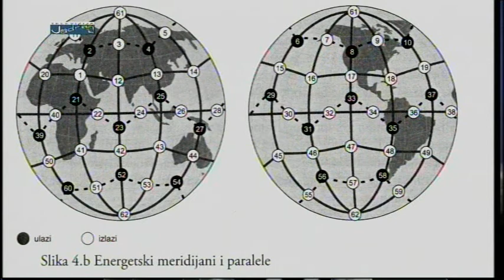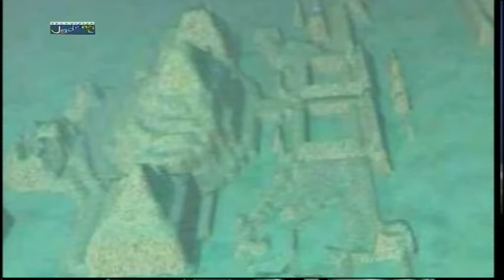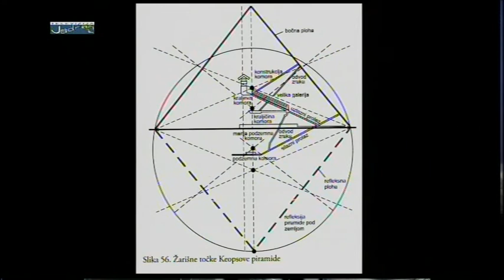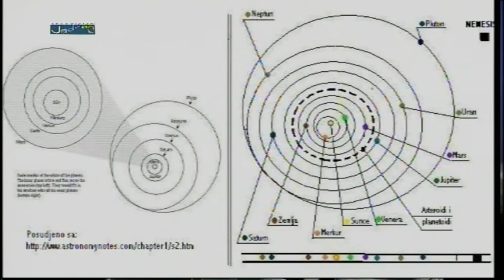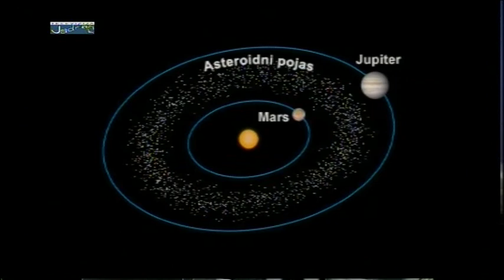ŠUŠKA SE ŠUŠKA - GOST: GORAN ERGOVIĆ